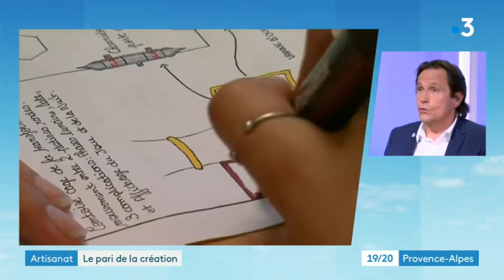Journal télévisé France 3 - Métiers d'art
Visionner ou revisionner l'interview de Jean-Louis Giraud, maître artisan bijoutier et élu de la Chambre de métiers et de l'artisanat de Région Provence-Alpes-Côte d'Azur